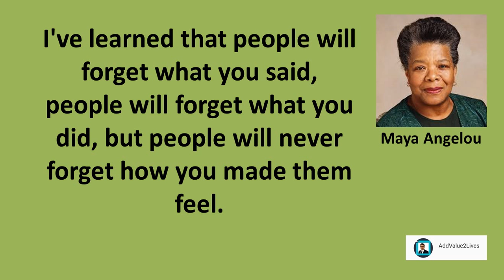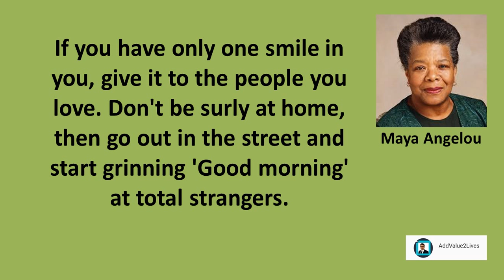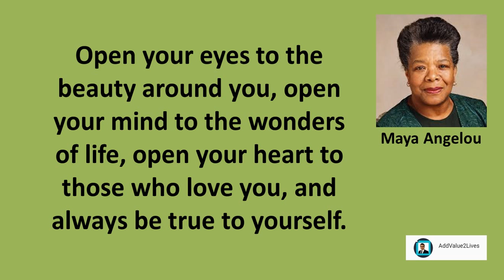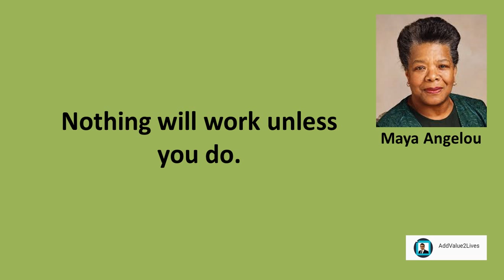Maya Angelou Inspirational Quotes For Success (2018)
My mission in life is not merely to survive, but to thrive; and to do so with some passion, some compassion, some humor, and some style.

I've learned that people will forget what you said, people will forget what you did, but people will never forget how you made them feel.

We delight in the beauty of the butterfly, but rarely admit the changes it has gone through to achieve that beauty.

If you have only one smile in you, give it to the people you love. Don't be surly at home, then go out in the street and start grinning 'Good morning' at total strangers.

You may encounter many defeats, but you must not be defeated. Please remember that your difficulties do not define you. They simply strengthen your ability to overcome.

Do the best you can until you know better. Then when you know better, do better.

Open your eyes to the beauty around you, open your mind to the wonders of life, open your heart to those who love you, and always be true to yourself.

If you are always trying to be normal you will never know how amazing you can be.

Nothing will work unless you do.